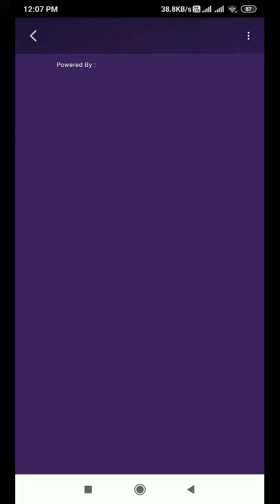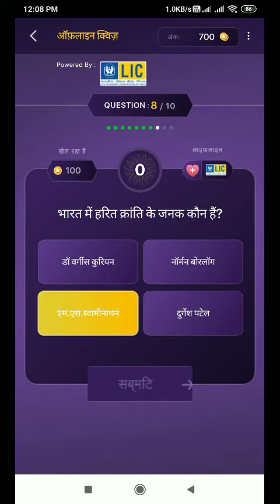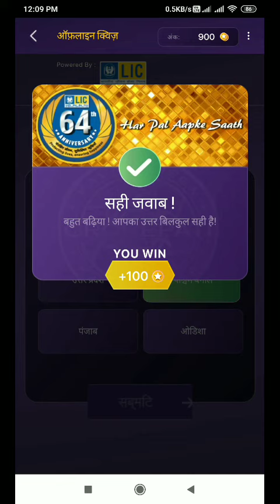KBC daily quiz 27 October // KBC lic quiz answer // KBC LIC quiz 27 October// kbc daily quiz answer/